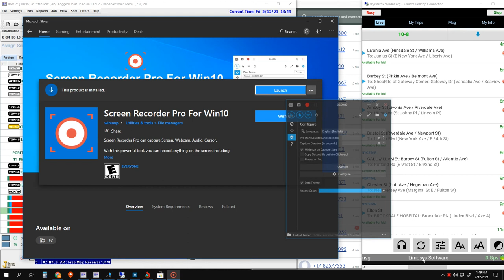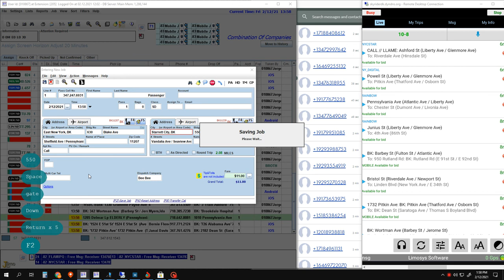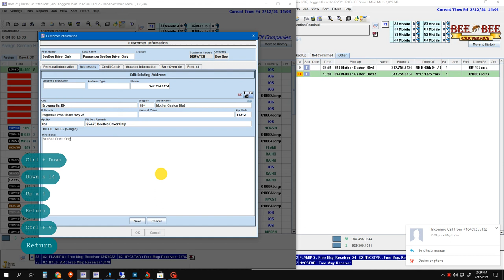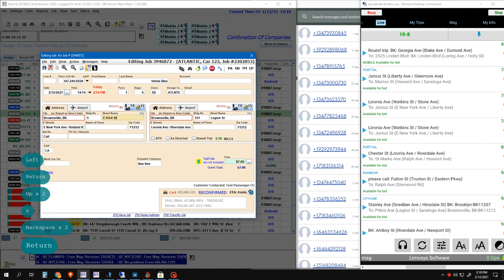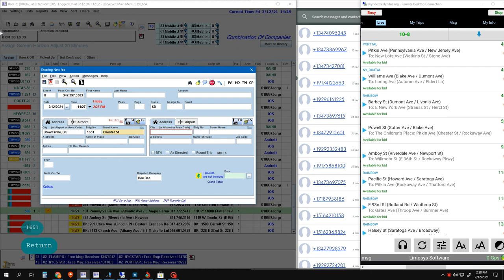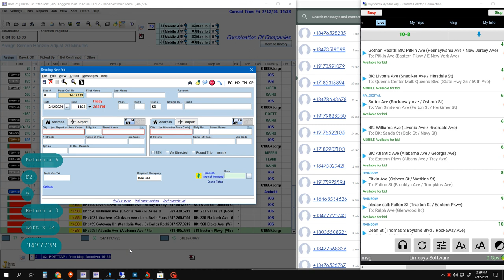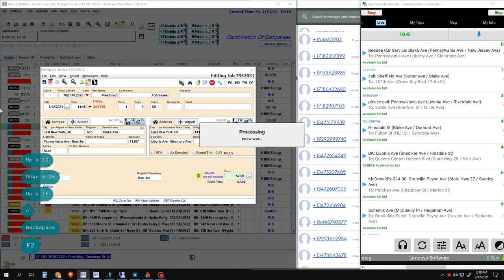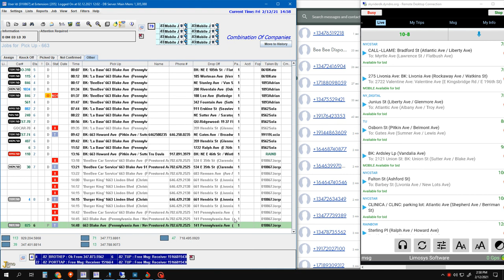Jlimo-Dispatch 2021 02 12 13 49 18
If any copyrighted content shows in any of this screen recording is just pure coincidence. To share with friends only!